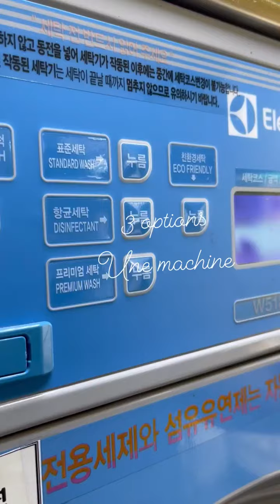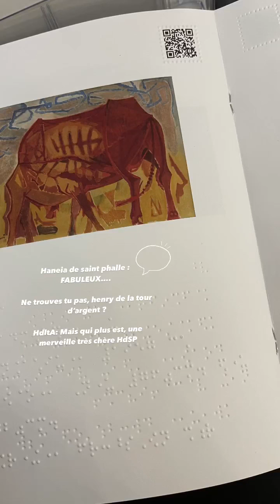HANEIA - 10 Octobre 2022